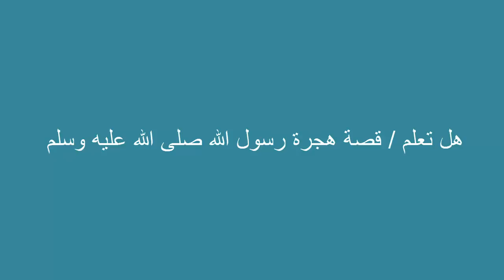هل تعلم | قصة هجرة رسول الله الى المدينة | محمد العريفي